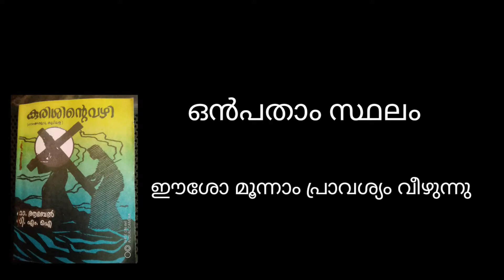കുരിശിന്റെ വഴി/ ഒൻപതാം സ്ഥലം ഗാനം/ Pozhiyoor